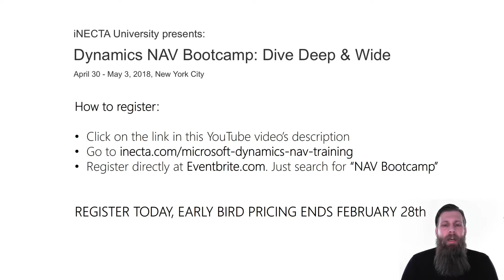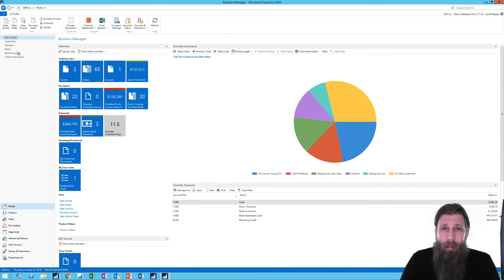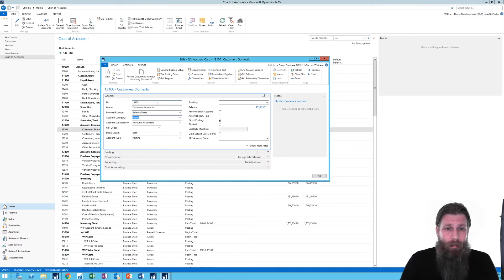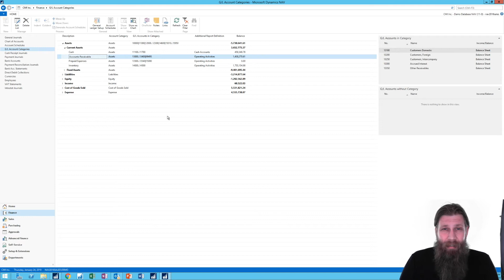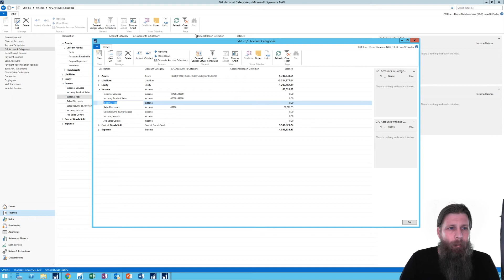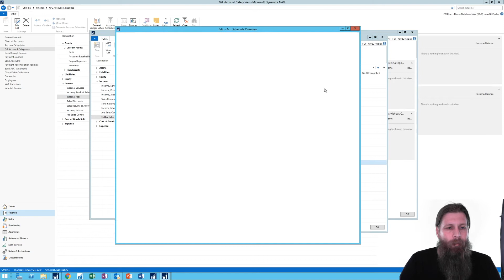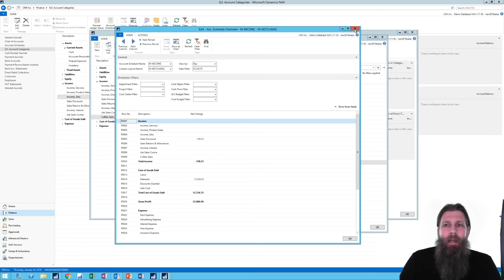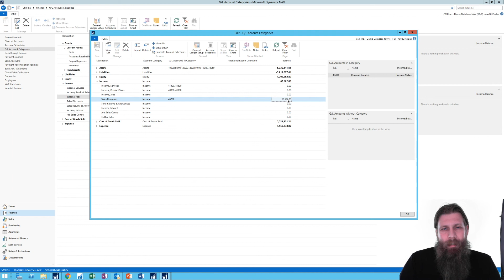Dynamics NAV 2018: Account Categories & Subcategories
iNECTA university, which is a part of iNECTA, is going to have a Bootcamp, its a dynamics NAV Bootcamp with the title dive deep & wide.

Learn how to work with Account Categories and Subcategories in Microsoft Dynamics NAV 2018 with Johannes Gudmundsson in this coffee mug tutorial.
Level: Intermediate

We have several industry-specific solutions that we can show you.